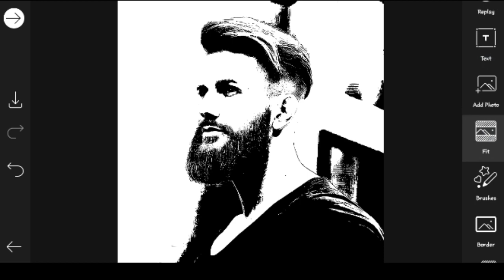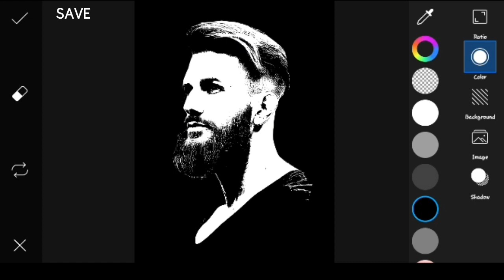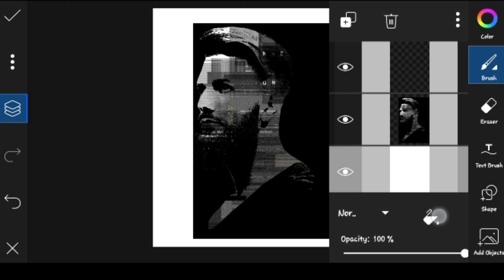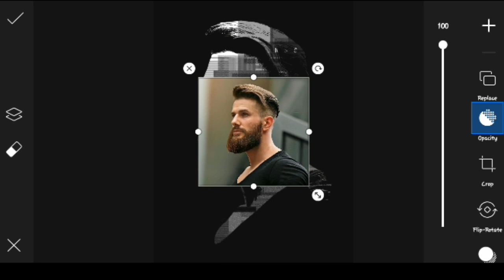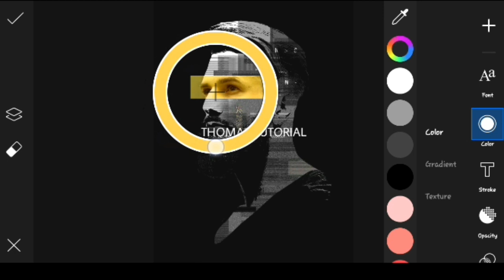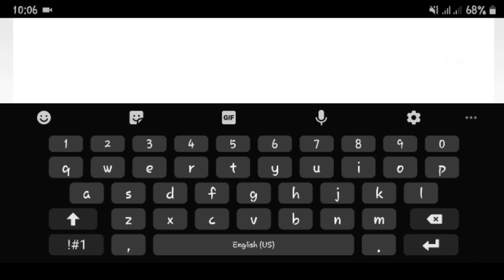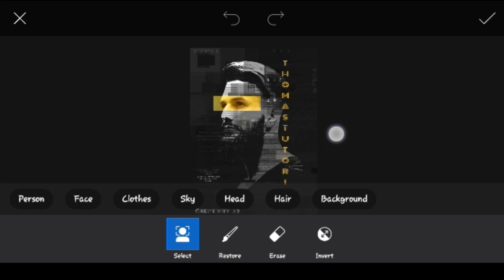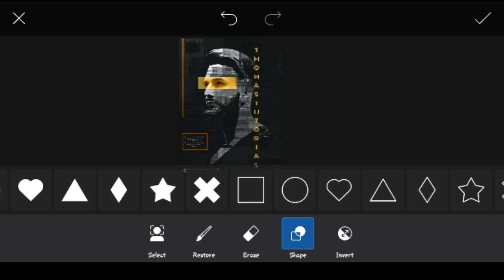How to Create Instagram Post/Poster/Template Using Picsart | Photo Editing Tutorial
Today's Topic : Create your own Instagram post

Music Info►

Title : Dream and Drive
Play Time : (0:01​​​​​-0:07​​​​)
Digi-Forest Vol. 1 KineMaster Music Collection

Title : Backyard of Spring
Play Time : (0:15​​​​​-8:31​​)
Artist: Digi-Forest
Composed by: Bumsool Kang, Geist